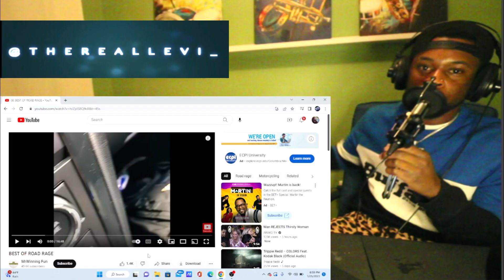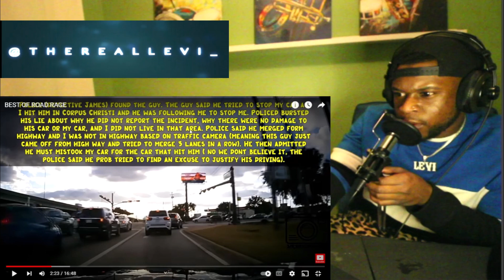TRL Reaction / Road Ragers Gone Wild Part.1